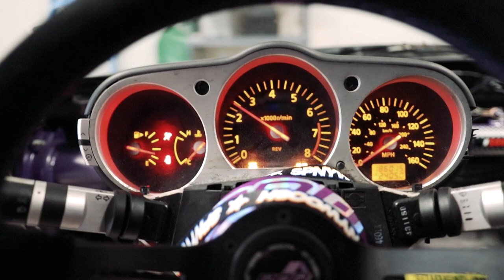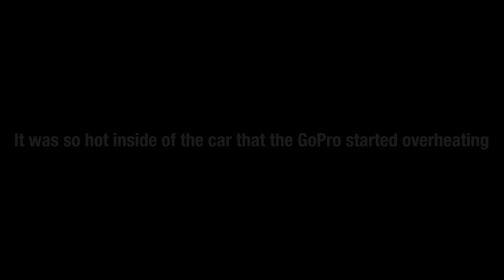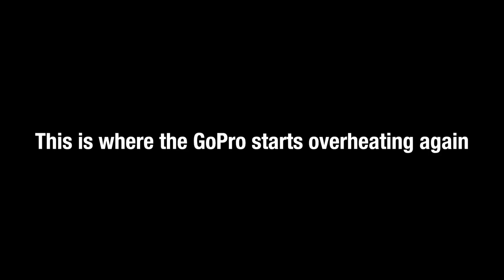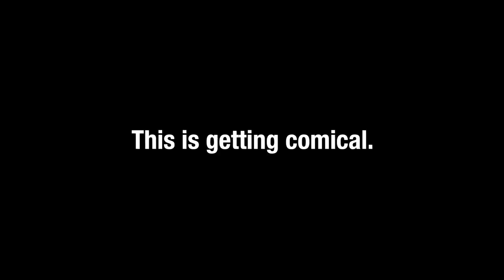I Accidentally Turned My Car into a Sauna.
This was the first time getting to actually test out the MaxPeedingRods coilovers on Zoeii as well and they surprisingly weren’t as bad as I initially expected! Now that they’ve been tested on their “base setting” we can try making some adjustments for better handling! Just click the link below and you'll be taken to their

Do you use soap?  If so, try Dr Squatch all natural soap!